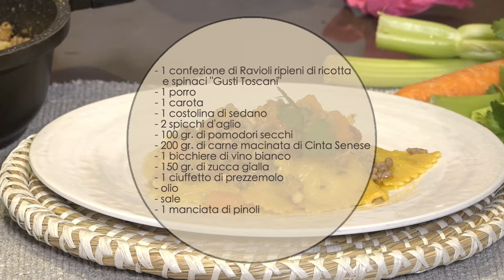Ravioli ricotta e spinaci con ragù di cinta e zucca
La Chef Federica Continanza ci mostra la preparazione e l'impiattamento dei ravioli ricotta e spinaci dell'azienda 'Gusti Toscani Gluten Free' con ragù di cinta e zucca. Seguiteci per questa e altre ricette senza glutine pratiche e veloci!